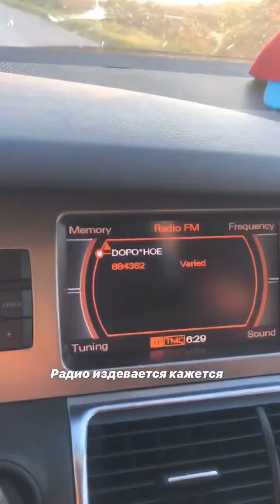Андрей Астапов (Instagram stories от 11.08.20)